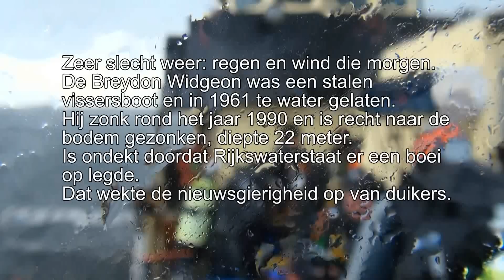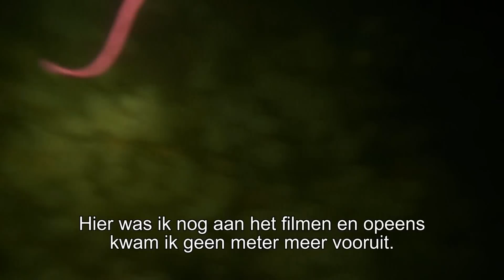451 Film Duik Noordzee Wrak de Breydon Widgeon 11-06-2011.wmv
Noordzeeduik op 11 Juni 2011 we gaan duiken op het Wrak de Breydon Widgeon een stalen Trawler gezonken in 1990 het zicht is aardig.
Film in Full HD.
Met het duikschip de Lamlash vanuit IJmuiden.
Buddy Anton van Drumpt , Jan van Midden en betty Vogel